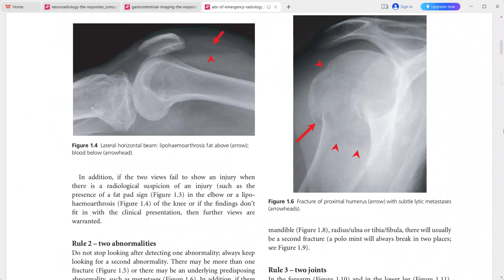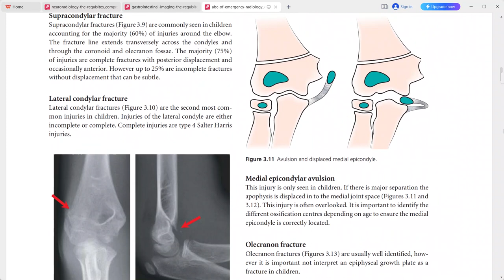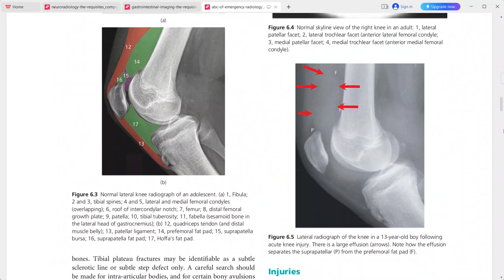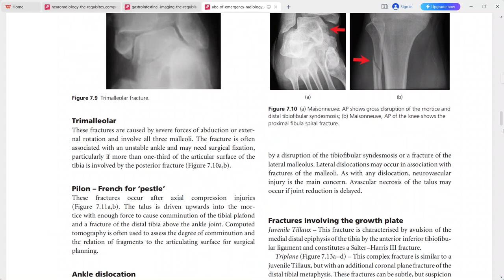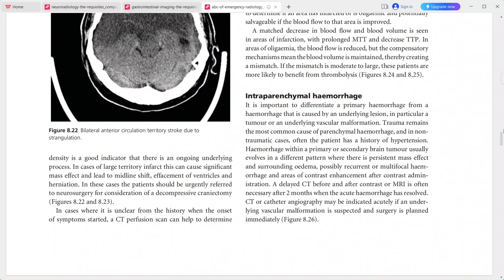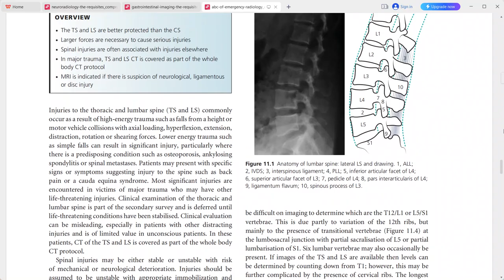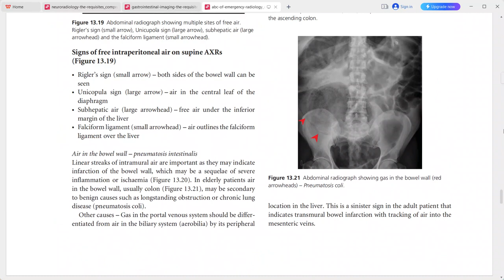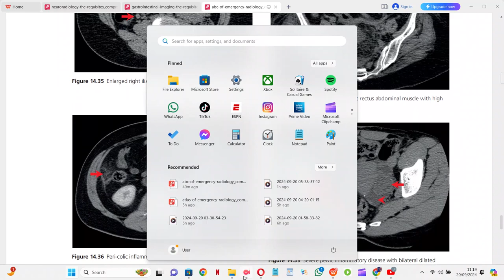ABC OF EMERGENCY RADIOLOGY